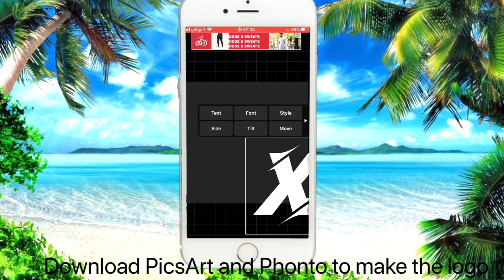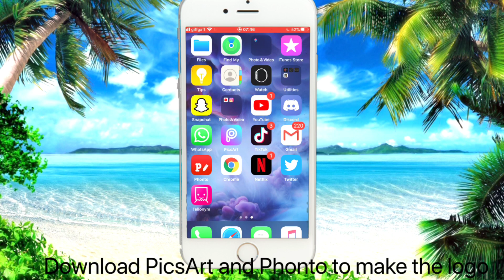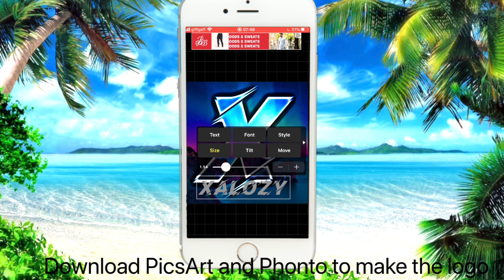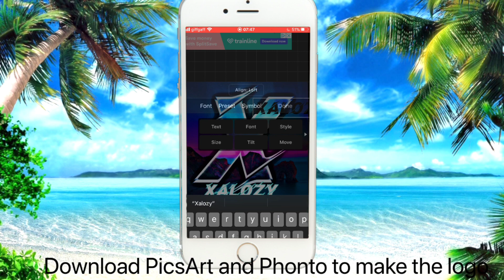How To Make ‘Avi’ Logos GFX - iOS & Android Tutorial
🔔 Be sure to smash the bell to turn on notifications for videos!🔔

🎁My Epic: RainySpamsL2🎁